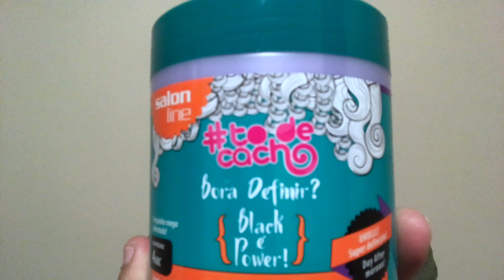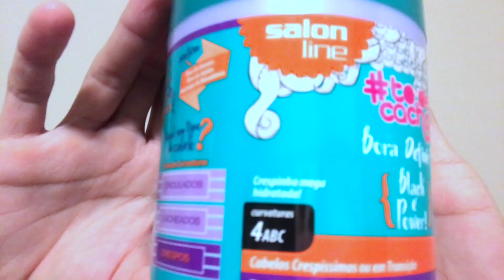COMO DAR VOLUME PARA CABELO CACHEADO & CRESPO | Pos Finalização